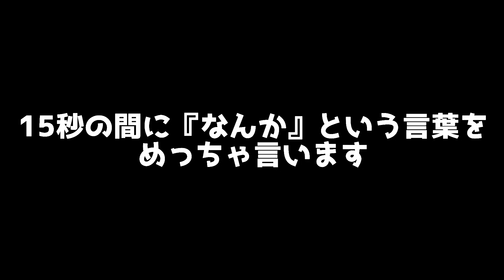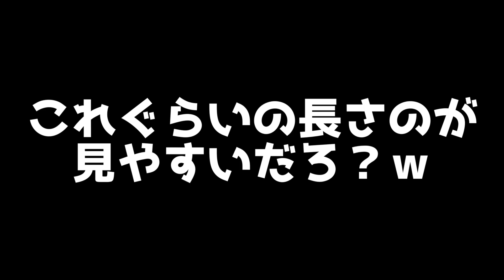【スパイダーマン】メイおばさぁぁぁぁあん【＃4】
今回もあおのりと共にSPIDER-MANの実況をしていきます！
これくらいの長さのが見やすいよねきっと
○あおのり 操作○

あおのりはそこそこ知識がありますが、ちょすは全くと言って良いほど知識がありませんｗ

※楽しく遊ぶスタイルでやっております！
　下手くそですｗあまり期待しないでください。
　アドバイスやコメントもらえると喜びます。